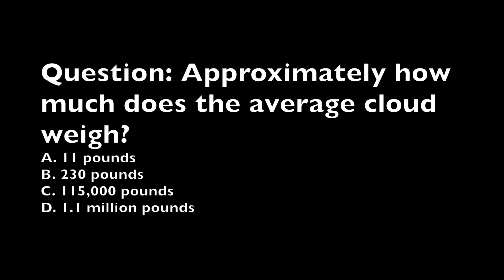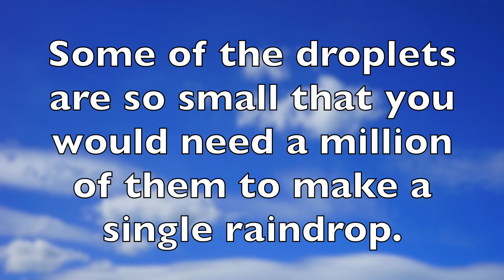Trivia Question Approximately how much does the average cloud weigh?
Question: Approximately how much does the average cloud weigh?
A. 11 pounds
B. 230 pounds
C. 115,000 pounds
D. 1.1 million pounds